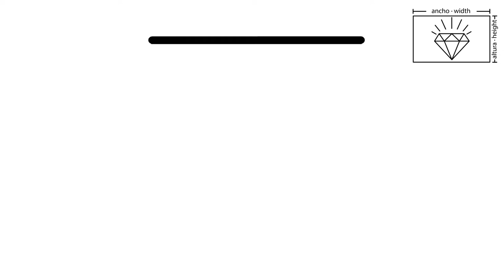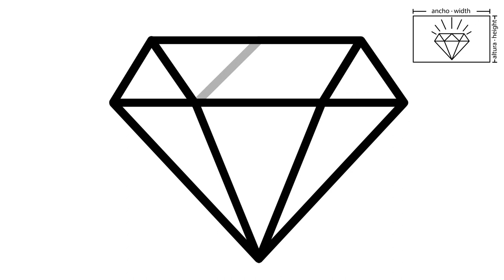COMO DIBUJAR UN DIAMANTE ✅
✅ Ahora, CUALQUIER niño PUEDE dibujar. Sigue el paso a paso que explicamos en este video y verás lo fácil que es dibujar un diamante.

Y si estás leyendo esto significa que perteneces al 1% de las personas que se lee la descripción de los videos de YouTube hasta el FINAL. Déjame un COMENTARIO con un emoji de diamante 💎 sabré que ERES ESPECIAL y si veo muchos... ¡me alegrarás el día!